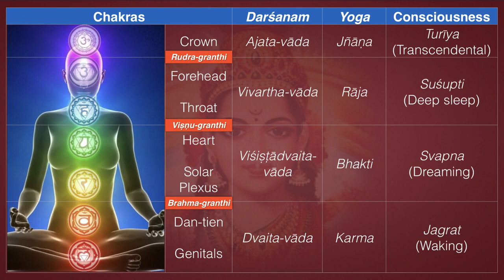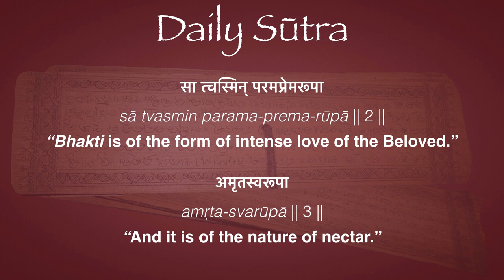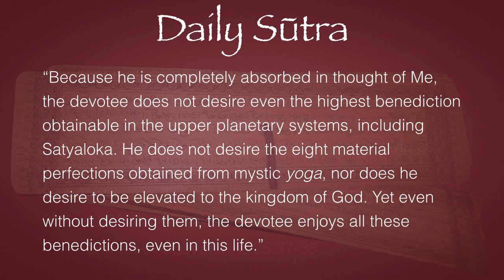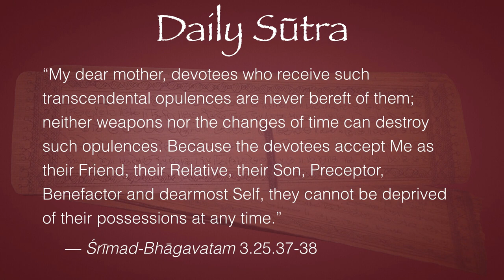Daily Sūtra 18—Nārada Bhakti-sūtra 1.1-3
We mentioned Nārada Bhakti-sūtra in yesterdays’s Daily Sūtra video, so it’s a good idea to take a look at Nārada’s definition of Bhakti:

अथातो भक्ति व्याख्यास्याम:
athāto bhakti-vyākhyāsyāmaḥ || 1 ||
“Now, therefore, the exposition of the principle of devotion.”

सा त्चस्मिन् परमप्रेमरूपा
sā tvasmin parama-prema-rūpā || 2 ||
“Bhakti is of the form of intense love of the Beloved.”

अमृतस्वरूपा
amṛta-svarūpā || 3 ||
“And it is of the nature of nectar.”